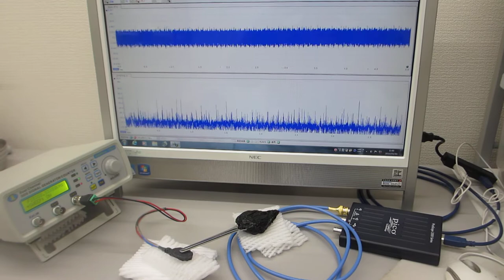超音波発振制御プローブの相互作用を確認する実験（超音波システム研究所）